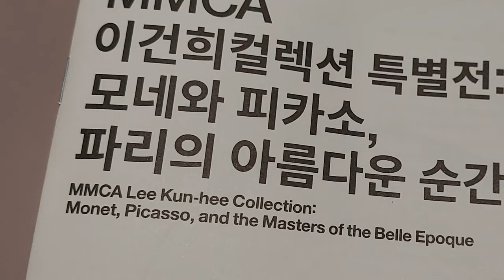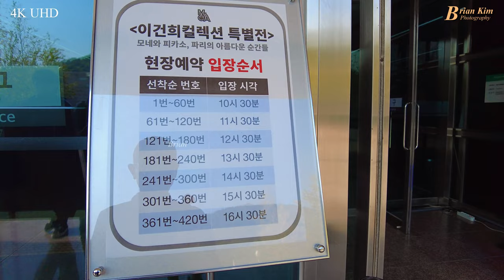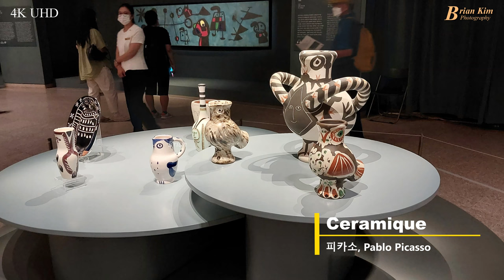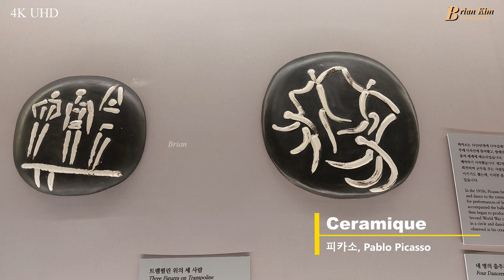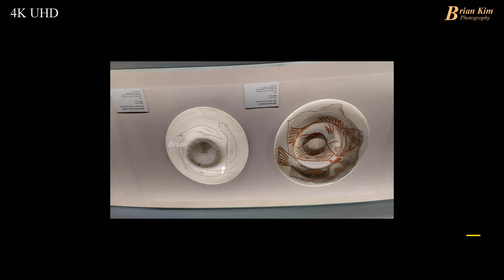이건희컬렉션_과천국립현대미술관